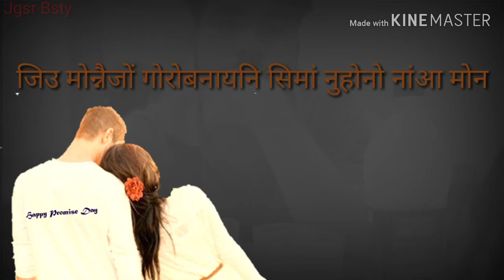Bodo WhatsApp status ||Nwngni gwswa ase nehad